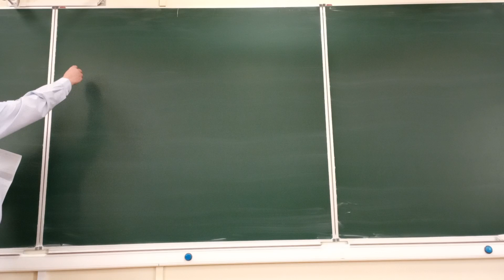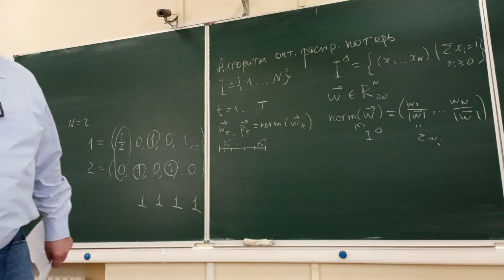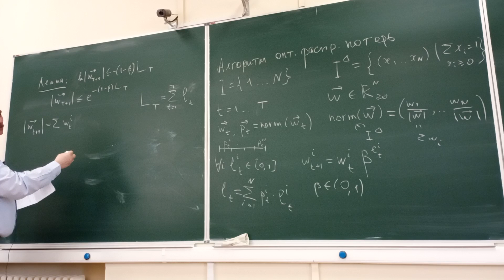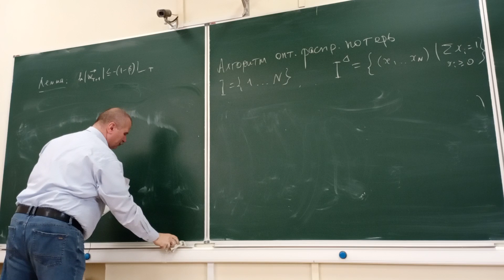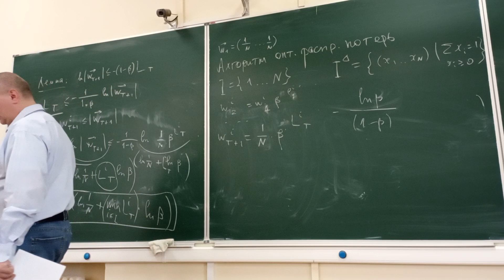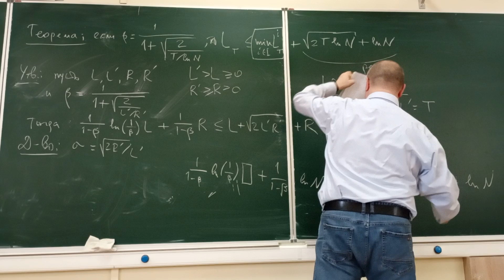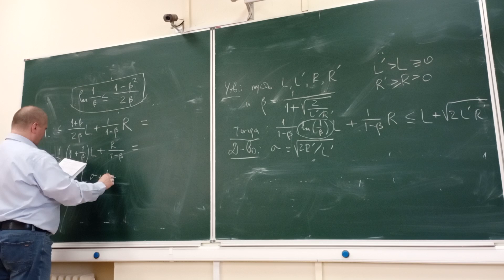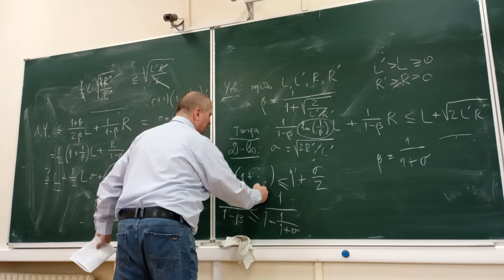28.12.24 Лекция 4 МФК Машинное обучение и прогнозирование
Алгоритм оптимального распределения потерь